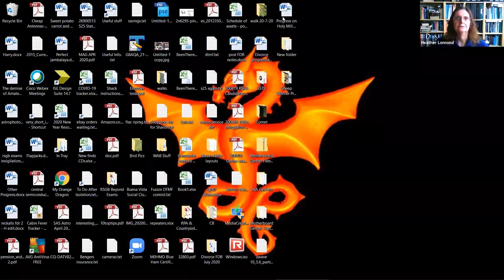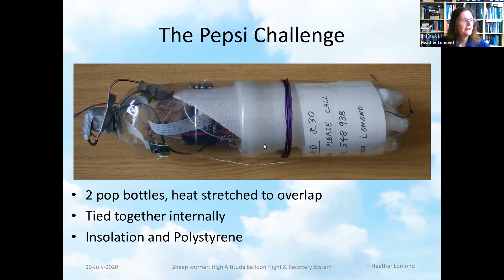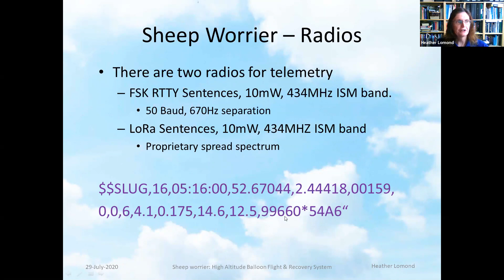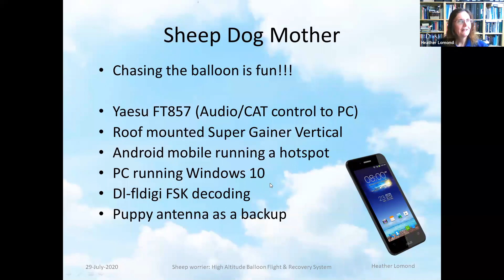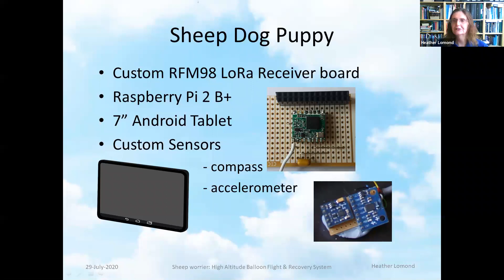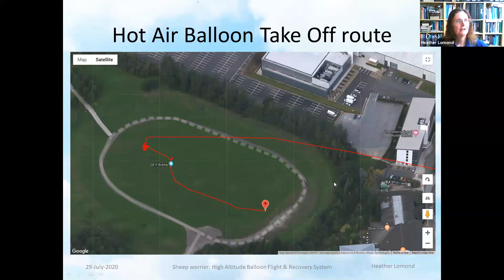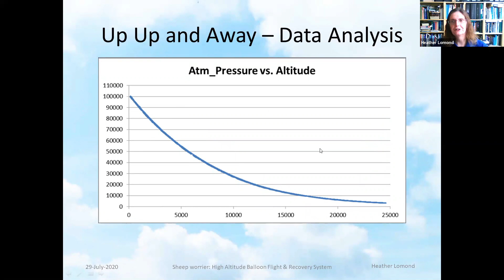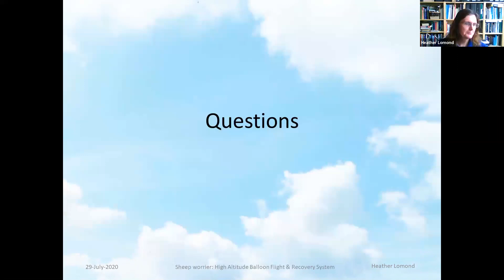Heather M0HMO : High Altitude Balloons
Heather gave a fascinating talk to the Denby Dale club on July 29th on setting up, launching, tracking high altitude balloons flying up to the amazing height of 25km